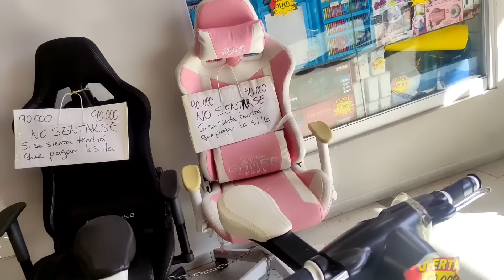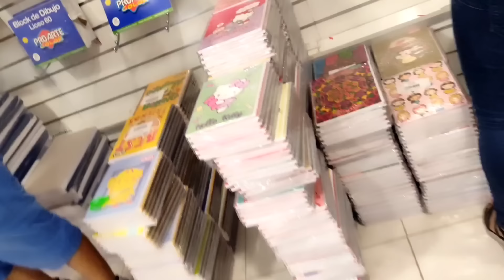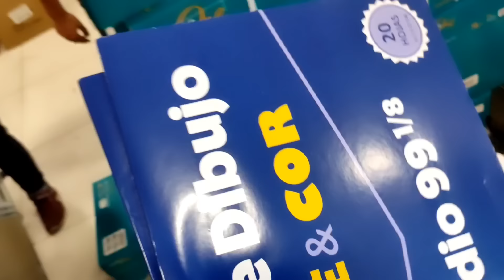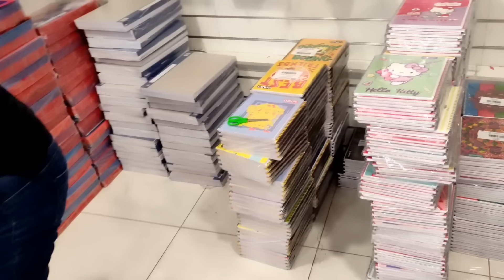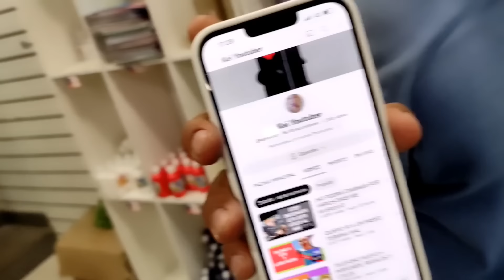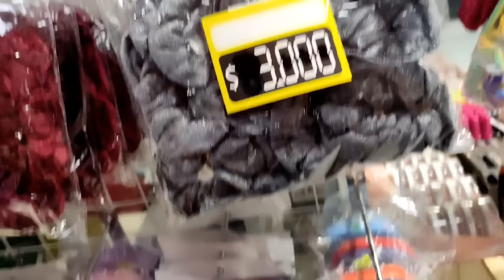COMPRANDO ÚTILES/ WENÍSIMOS PRECIOS/ CUADERNOS, POLERONES, POLERAS, CALZAS, ÚTILES